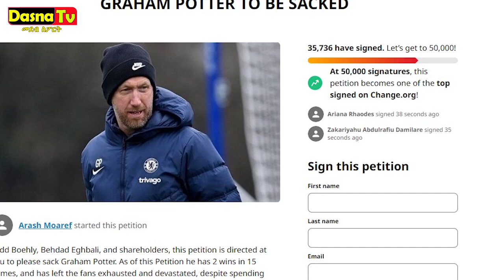ዜናታት ስፖርት 27-02-2023 - ሮናልዶ ክገብሮ ዘይክኣለ እዩ ገሩ | ኣርሰናል ክተፍርሞ ዕላዊ ሕቶ ኣቅሪባ